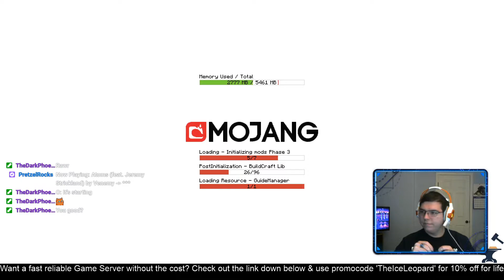Attempting to Fix my Power Crisis - Minecraft 1.12.2 Modded | Twitch Archive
Worked on Power Generation. Finally got to the point where I am generating more power than I am consuming. Now I need to continue to upgrade it and mine resources. Might be a while before my next stream.